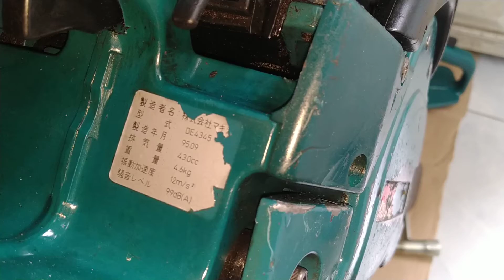Makita Made in Germany | Công suất 43cc -4.6kg | Giá tốt dùng bao chất | Zalo 0978937305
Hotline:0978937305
Địa chỉ : Hẻm 715 Nguyễn Văn Quá- P.Đông Hưng Thuận - Quận 12
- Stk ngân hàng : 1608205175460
- Họ và tên: Hồ Hoàng Nhật Long
Ngân hàng Agrribank chi nhánh Trường sơn - HCM.
©©©© 🏣🏣 Hình thức thanh toán :
1. Chuyển khoản 100% tiền hàng mới ship hàng.( Phí ship tự trả khi nhận hàng )
2. Chọn hình thức gửi tiền cho nhà xe gần nhà vào TP.HCM . Bên em sẽ giao hàng ra nhà xe đó rồi nhận tiền.( Phí ship tự trả )
3. Nhờ người thân,bạn bè ở TP.HCM nhận giùm.( Free ship bán kính 5km )